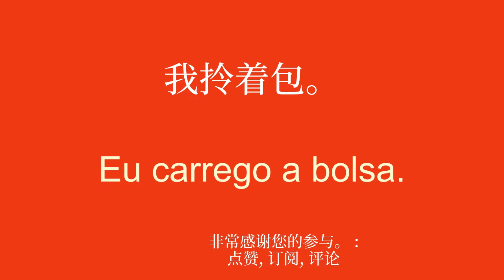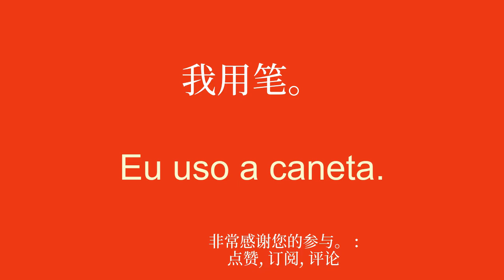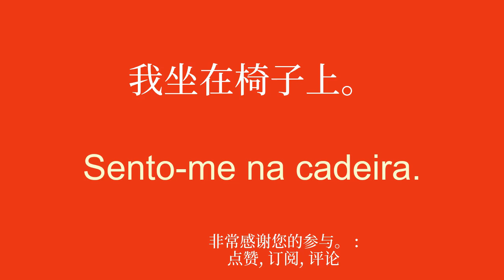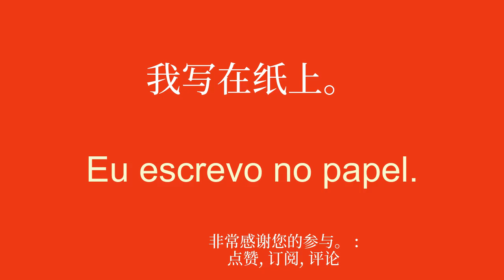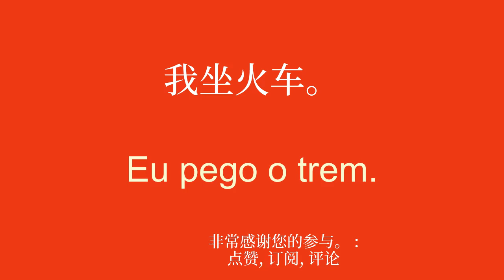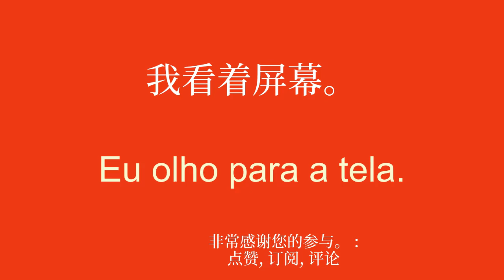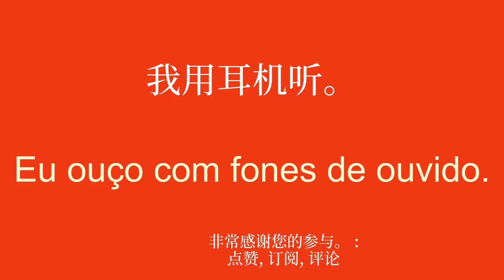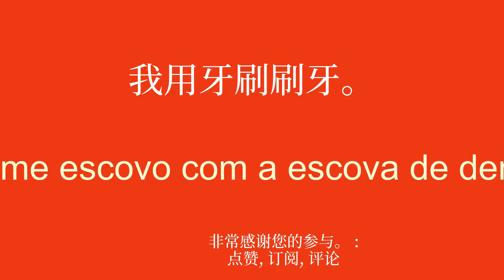立即学习葡萄牙语